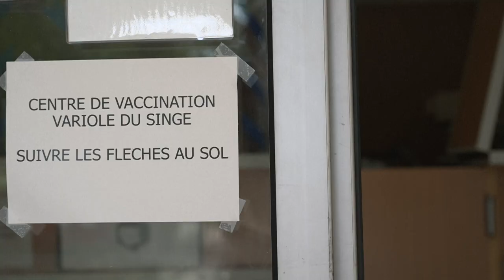Índia confirma morte de um homem com varíola do macaco | AFP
Autoridades da Índia reportaram nesta segunda-feira (1º) o primeiro possível caso fatal de varíola do macaco no país, após a morte de um jovem que retornou dos Emirados Árabes Unidos (EAU).